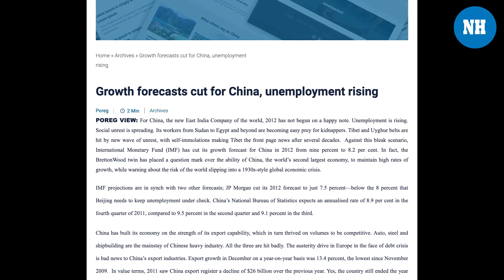Financial crisis bites China due to prevailing situation of COVID-19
China, which once boasted of a robust defence against the COVID19Pandemic, is now bearing the brunt of the virus. According to China's NationalBureau of Statistics, Consumer spending and factory production plunged last month, while growth in infrastructure enterprise that Beijing has been lauding to bolster growth this year also slowed. According to the PolicyResearchGroup (POREG), the headline UnemploymentRate has zoomed to a two-year high of 6.1 per cent, as further proof of the monetary outcome wrought by the country's stringent Pandemic protocols. The think tank marked that China's incentive spurs since the pandemic first flared a couple of years ago primarily zeroed in on the supply side. As China faces the vast economic effect of the virus, Chinese Premier LiKeqiang has called for an accelerated pace and ramped-up efforts in the implementation of macro policies.